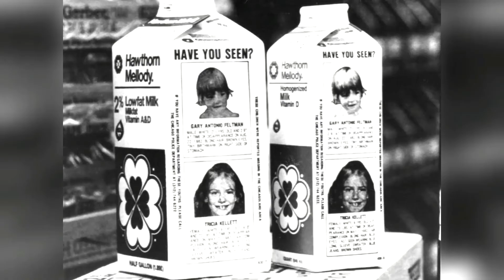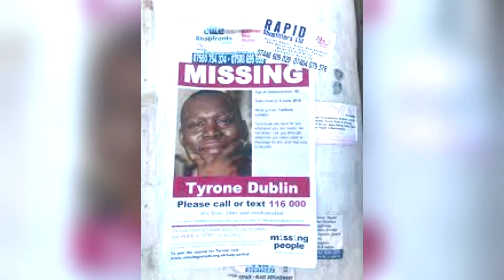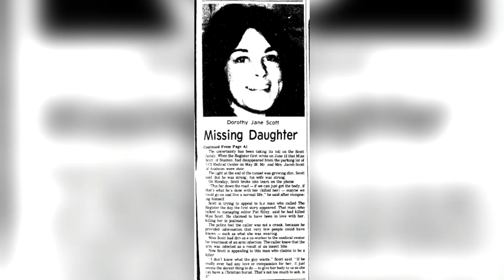15 Heartbreaking Kidnapping Stories That Messed Us Up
Real-life can be scarier than any horror movie. When you listen to these 15 stories of kidnappings you will fully understand that statement. Perhaps one of the scariest things a person can undergo is being taken against their will, something no one deserves.

**Credits**

Pictures - The pictures come straight from the article.